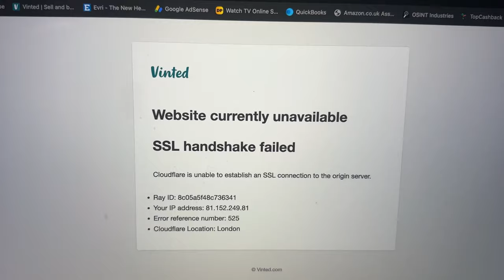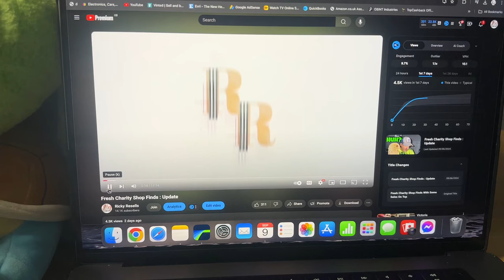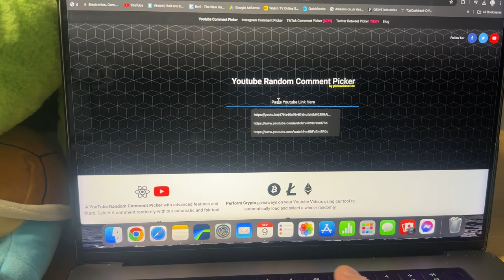I Wasn’t Sure On This Charity Shop Find - Would You?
Selling Platforms:

4" x 6" Label Roll x 1 - 500 labels

12x Parcel Tape with Low Noise - 48mm x 60m

500mmx100m - Premium Quality Bubble Wrap Roll

20 x 12x9x6" - Brown Single Box Wall

4" x 6" Label Roll x 1 - 500 labels

16” x 16” Light Box

125 Mixed Grey Plastic Mailing Bags

5ft Selfie Stick Tripod

256GB Micro SD Card 4K Camera Pro